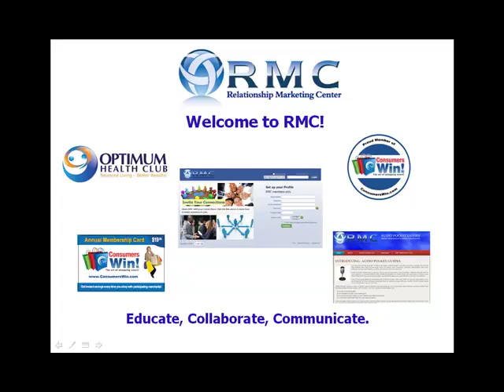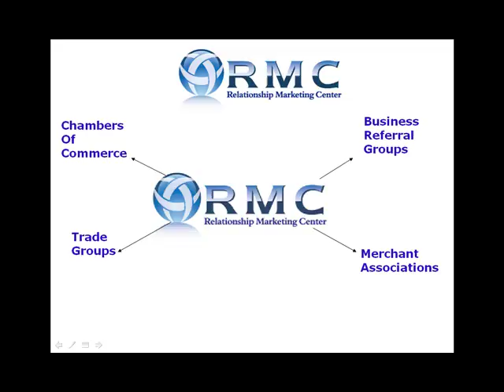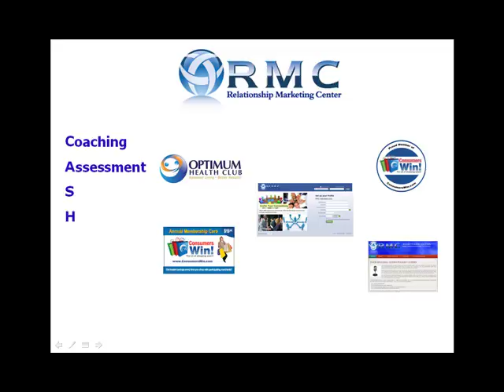RMCPromo101809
The Relationship Marketing Center is an organization that enhances everything you do that requires you to build strong relationships with customers or referral sources.  Watch this short intro video for a brief overview of the Relationship Marketing Center.